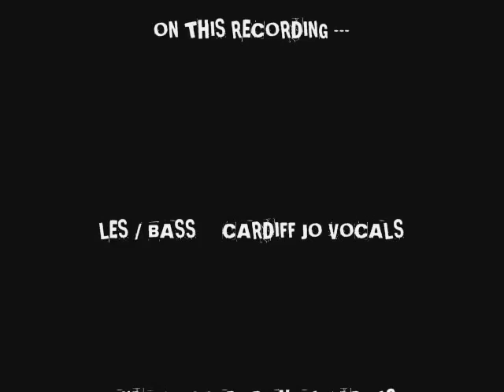TOTAL BLOODY CHAOS - NHS DEATH SQUADS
from what cant speak cant lie